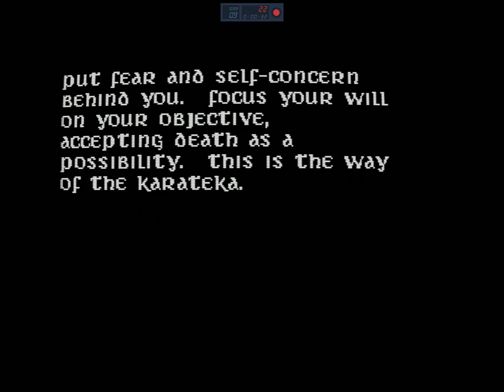Karateka (PC)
Gameplay